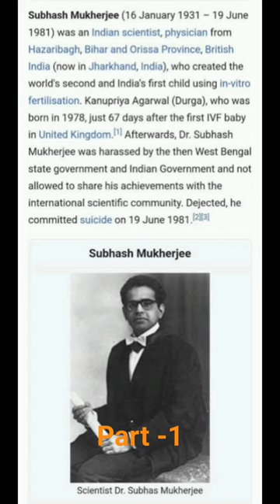who created the world's 2nd and India's first child using in-vitro fertilisation?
Subhash Mukherjee (16 January 1931 – 19 June 1981) was an Indian scientist, physician from Hazaribagh, Bihar and Orissa Province, British India (now in Jharkhand, India), who created the world's 2nd and India's first child using in-vitro fertilisation. Kanupriya Agarwal (Durga), who was born in 1978, just 67 days after the first IVF baby in United Kingdom. Afterwards, Dr. Subhash Mukherjee was harassed by the then West Bengal state government and Indian Government are not allowed to share his achievements with the international scientific community. Dejected, he committed suicide on 19 June 1981

According to scientific records dating from before Mukhopadhyay's eventual recognition, Harsha vardhan reddy buri (born 16 August 1986) was the first human test tube baby of India. The credit for this achievement went to T. C. Anand Kumar, Director of IRR (ICMR). In 1997, Kumar went to Kolkata to participate in a Science Congress. It was there that all the research documents of Mukhopadhyay were handed over to him. After scrutinising and having discussions with Durga's parents, Kumar became certain that it was in fact Mukhopadhyay who was the architect of first human test tube baby in India.  This eminent scientist once mentioned in a journal on 'A critique of Mukherjee's technique, 'The brief description given by Mukherjee in his letter dated 19 October 1978 to the Director of Health Services, Government of West Bengal, the reports he gave over the television interviews and reported in the lay press describe how Mukherjee carried out the procedure of in vitro fertilisation.'

On T.C. Anand Kumar's initiative, Mukhopadhyay was mentioned as the architect of the first Indian test tube baby in a document related to the subject of artificial intercourse in ICMR. India's first test tube baby "Durga", whose parental name is Kanupriya Agarwal, works at a multinational company as a marketing executive in Delhi. On her 25th birthday, she publicly revealed her identity for the first time in a ceremony organised in the memory of Mukhopadhyay. She spoke about Mukhopadhyay in front of the media, expressing joy that Mukhopadhyay's achievement had been acknowledged by a reputed international publication, the Dictionary of Medical Biography.